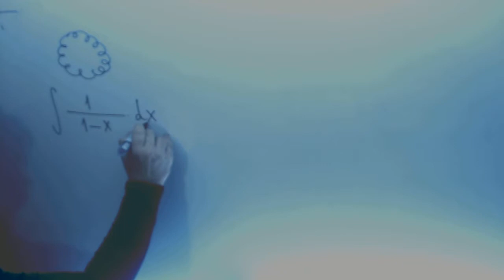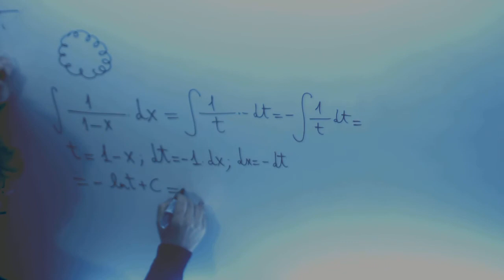Integral cambio variable 1 partido 1 menos x Matematicas II Academia Usero Estepona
Integral cambio variable 1 partido 1 menos x Matematicas II